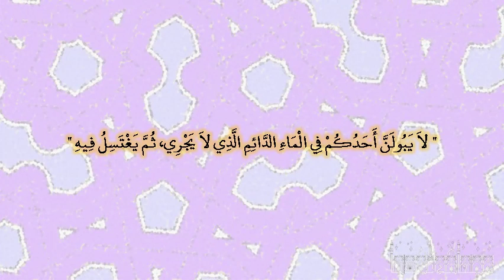صحيح البخارى - كتاب الوضوء - 239 - باب البول في الماء الدائم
وبإسناده قال ‏
"‏ لا يبولن أحدكم في الماء الدائم الذي لا يجري، ثم يغتسل فيه ‏"